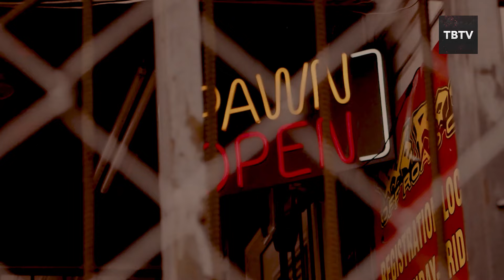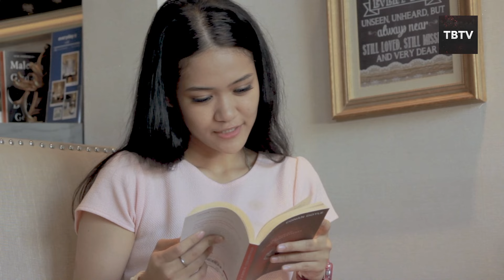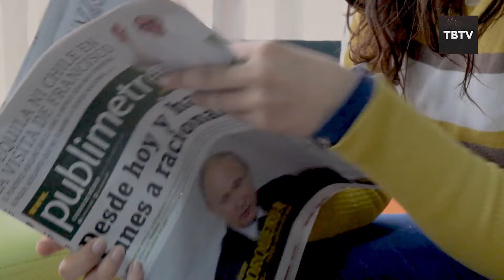9 Best Places to Hide During Martial Law! (And Survive Long-Term)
9 Best Places to Hide During Martial Law! (And Survive Long-Term)

In this video, we delve into the crucial strategies for surviving martial law. Whether you're curious about what martial law is, seeking martial law explained, or preparing for a SHTF scenario, we've got you covered. Discover the 9 best places to hide during martial law and enhance your survival plan.

Are you prepared for a martial law situation? Understanding martial law and knowing the best places to hide is essential for survival. In this video, we break down martial law and provide you with essential tips on surviving martial law. When a SHTF event occurs, having a strategic plan can make all the difference.

The concept of martial law is often surrounded by uncertainty and fear. That's why we've created this comprehensive guide to help you understand what martial law is and how to effectively prepare for it. Our video will provide you with insightful information on the best places to hide during martial law, ensuring you and your loved ones remain safe during uncertain times.
By watching this video, you will gain a deeper understanding of martial law and the steps you need to take for surviving martial law. Whether you are new to the concept of martial law explained or looking for advanced survival tactics, this video covers it all. From hidden locations within urban areas to secluded spots in rural environments, we explore a variety of best places to hide during martial law that you might not have considered.

The SHTF scenario is something that many people prepare for, but understanding the role of martial law within it is crucial. This video provides an in-depth look at martial law explained and how it impacts your survival strategy. We aim to equip you with the knowledge to make informed decisions and stay ahead of the curve during any martial law situation.

Remember, the key to surviving martial law is being prepared and staying informed. Our video not only explains what martial law is but also guides you through the essential steps to ensure your safety. By understanding the best places to hide and the importance of a well-thought-out plan, you can increase your chances of staying safe during martial law.

We encourage you to watch the entire video to fully grasp the nuances of martial law explained and the importance of selecting the right hiding spots. Each location we discuss has been carefully chosen to provide you with the best chances of remaining undetected and secure during a martial law event.

Keep watching to see martial law, surviving martial law, SHTF, what is martial law, martial law explained.

Inspired by Finance Daily, Finance Economist, The Bug Out Location, The Atlantis Report, Epic Economist, Dollar Details, Financial Freedom TV, Motherland, Wolf News, Finance Today, FoodEcon, and The Economic Explorer.

Inspired by 9 Best Places to Hide During Martial Law! ..

Inspired by Here's What Martial Law In The US Would Actually Look Like ..

Inspired by Martial Law ALERT... Exit These Areas Immediately!..

Inspired by Prepper School: 10 Steps to Survive Martial Law ..

Inspired by 'Lucky Day': Surviving torture under Martial Law ..

0:00 Introduction
0:23 Keep Things Off-Grid
1:39 Counting on Loved Ones
3:30 The Vast Wilderness
5:01 Like-Minded Communities
6:39 Big Cities
8:49 Rural Areas
10:35 Outside the Hot Zone
11:42 Crossing the Border?
14:56 Stay!